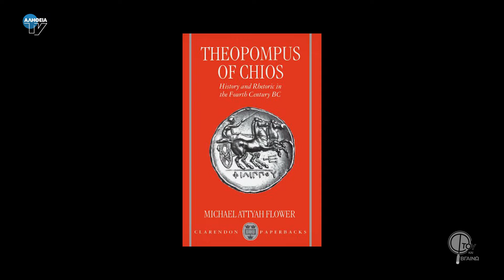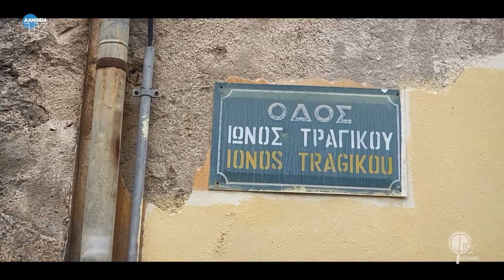Φτου & Βγαίνω - Στην οδό Θεοπόμπου